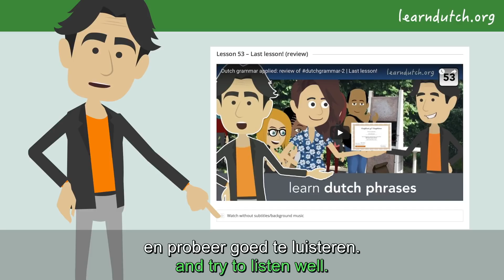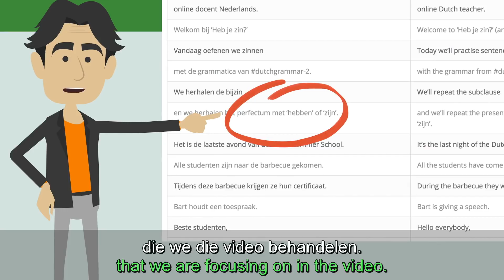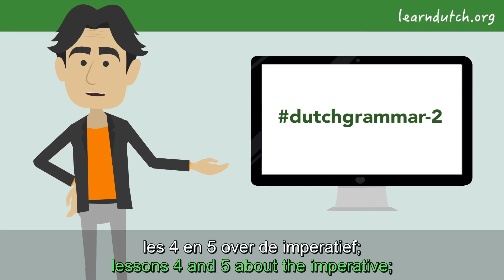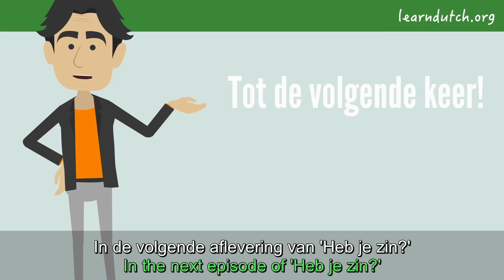Heb je zin? - 2 | Soap opera to learn Dutch - Dutch grammar applied in daily conversations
Dutch grammar applied: the imperative / imperatief / gebiedende wijs

Related grammar lessons: dutchgrammar-2 - lessons 4 + 5

Combine your knowledge of Dutch vocabulary and Dutch grammar:  Practise sentences in Dutch (Nederlandse zinnen) and Dutch pronunciation (Nederlandse uitspraak).

This lesson uses the grammar of dutchgrammar-2 lessons 4-5 about the imperative (in Dutch: "imperatief" or "gebiedende wijs"

This is Dutch lesson 01 of the second season of video series 'Heb je zin?' - a soap opera for learning Dutch: applying Dutch grammar in sentences that you use in daily conversations.

Dutch tutor 'online docent NT2' Bart de Pau shows you an animated video in simple Dutch. The video has subtitles in 2 languages: in Dutch and in English. That way you can practise what you've learned already on learndutch.org: combining the most common words with the basic Dutch grammar. On learndutch.org you'll find the transcript and translation of the videos, as well as a version without subtitles (to practise your listening skills).

Bart de Pau is an online Dutch Tutor at learndutch.org and founder of:

To create sentences in Dutch you need to understand the grammar theory - online course dutchgrammar can be recommended